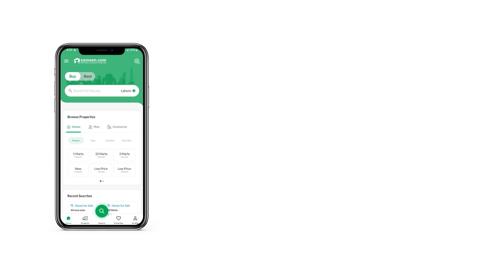125 SQYD RESIDENTIAL PLOT FOR SALE IN BAHRIA TOWN KARACHI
GOOD LOCATION 125 SQUARE YARDS RESIDENTIAL PLOT
AVAILABLE FOR SALE ON PRIME LOCATION OF PRECINCT 12 ALI BLOCK
LEVEL PLOT NOT IN SLOPPY AREA, READY FOR POSSESSION
Amenities